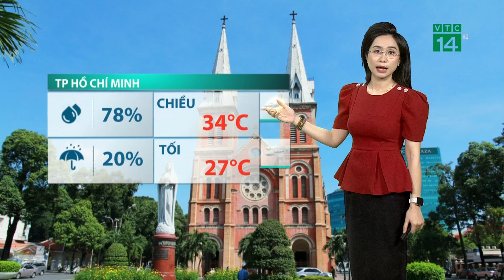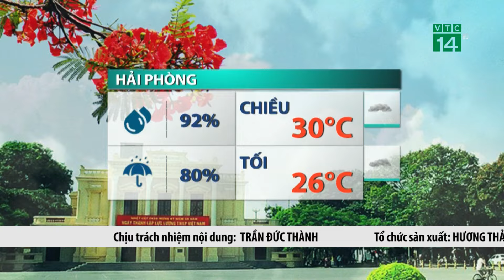Hà Nội nhiều mây, mưa gián đoạn| VTC14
VTC14 |Nằm trong xu thế thời tiết tại các tỉnh thành Bắc Bộ nên tại thủ đô Hà Nội  cũng sẽ duy trì tình trạng nhiều mây, có lúc có mưa rào và dông, cục bộ có nơi mưa to. Trong ngày vẫn có những khoảng gián đoạn mưa, dẫu vậy nhiệt độ cao nhất cũng chỉ loanh quanh ngưỡng 31-32 độ.